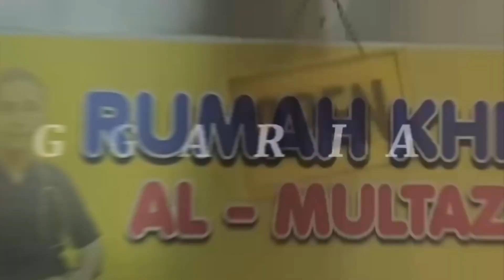HADROH ASSHOLAWAT TEGAL